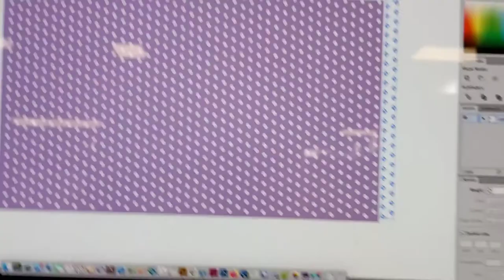Design is part of life (simple and cute) background design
Hello everyone! Here, we bring you daily new and informative videos covering a wide range of topics - business tips, personal development, latest news, and intriguing stories from around the world. 🌎✨

Our aim is to assist you in making your life better and provide guidance in the realms of new knowledge and progressive thinking. On this channel, we present daily videos to offer you new learnings and motivation. 💡🚀

We welcome your suggestions and questions, and your thoughts inspire us to move forward. 🙌💬